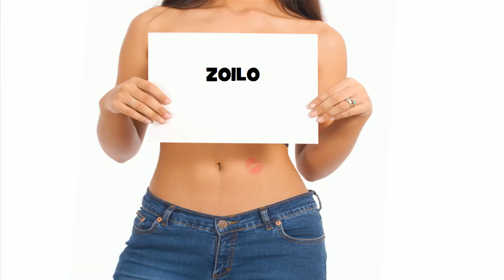★ ☆ ★ ZOILO ★ ☆ ★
Ծնունդդ շնորհավոր
শুভ জন্মদিন
जन्मदिन मुबारक हो
Sretan rođendan
生日快樂
生日快乐
Sretan rođendan
Gelukkige verjaardag
Gefeliciteerd met je verjaardag
Fijne Verjaardag
Hyvää syntymäpäivää
Gelukkige verjaardag
Joyeux anniversaire
Bon anniversaire
Bonne fête
Χρόνια Πολλά!
Χαρούμενα Γενέθλια!
Boldog születésnapot
Felice anniversario
Buon compleanno
お誕生日おめでとうございます
រីករាយថ្ងៃខួបកំណើត
생일 축하해
Su gimtadieniu
Среќен роденден
ജന്മദിനാശംസകള്‍
Felis cumpleaño
 تولدت مبارک
Wszystkiego najlepszego z okazji urodzin
Wszystkiego najlepszego!
Sto lat!
Parabéns!
Feliz aniversário!
Parabéns!
Feliz aniversário!
Срећан рођендан
Slovak Všetko najlepšie k narodeninám
Všetko najlepšie
Vse najboljše
Vse najboljše za rojstni dan
halasho wanaagsan
¡feliz cumpleaños!
Maligayang kaarawan
జన్మదిన శుభాకాంక్షలు
పుట్టినరోజు శుభాకాంక్షలు
Многая Літа
З днем народження
سالگِرہ مبارک
Joyeux anniversaire